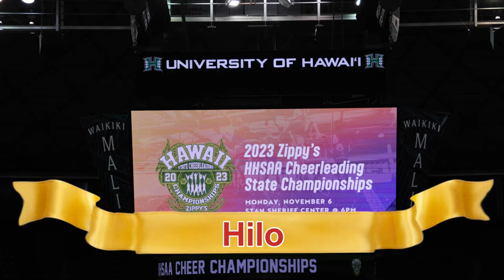2023 HHSAA Cheer Comp - Hilo High School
2023 Hawaii High School Athletic Association (HHSAA) Cheerleading Championships
@ Stan Sheriff Center, University of Hawaii at Manoa, Honolulu, Oahu, Hawaii

- BIIF Team -- Hilo High School